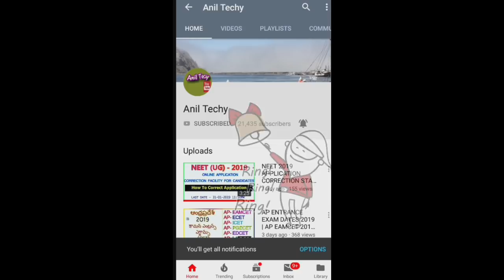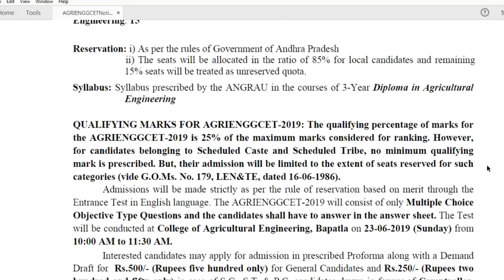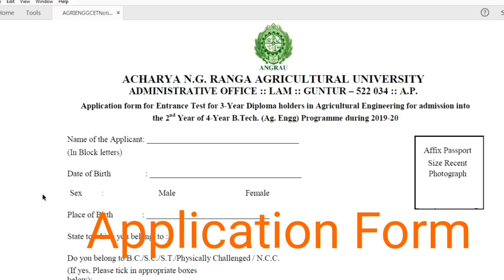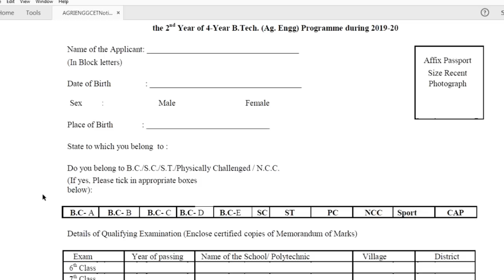AGRIENGGCET 2019 Notification | B.Tech Agriculture Engineering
AGRIENGGCET 2019 Notification
The applications are invited from 3-Year Diploma holders in Agricultural Engineering for admission into 2nd Year of 4-Year B.Tech. (Ag. Engg) Degree Programme for the academic year 2019-20. For further details and downloading the Application form please visit our
The candidates shall note that the admissions will be made as per the relevant Government orders applicable at the time of admissions.